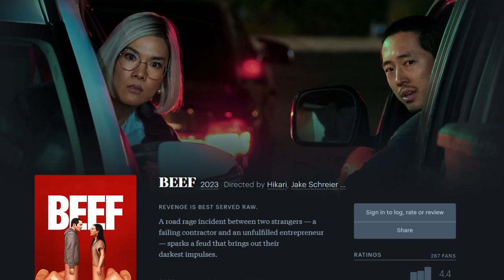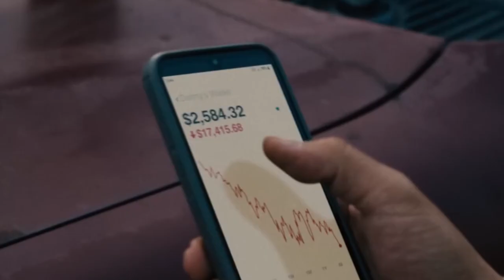The Best Show You Have Never Seen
The best show you have never seen, Beef! I really liked it so I decided to make a video on it!

Beef is a 2023 American comedy drama miniseries created by Korean director Lee Sung Jin for Netflix. It stars Steven Yeun and Ali Wong as Danny Cho and Amy Lau, two people whose involvement in a road rage incident pits them against each other. Appearing in supporting roles are Joseph Lee, Young Mazino, David Choe, and Patti Yasutake.

Letterboxd: ChainsawBoi